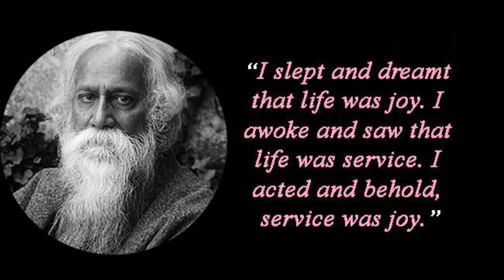Top 10 quotes from Rabindranatha Tagore | philosophy | motivation | India.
Philosophy and motivation quotes from Rabindranatha Tagore.